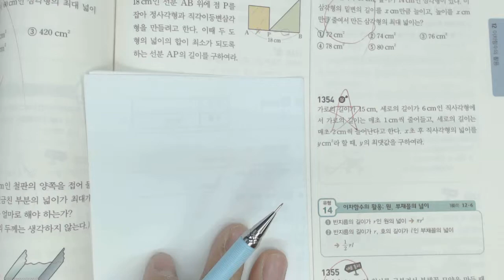2015 중3 쎈수학 상 1354